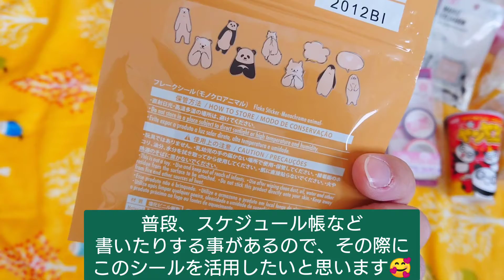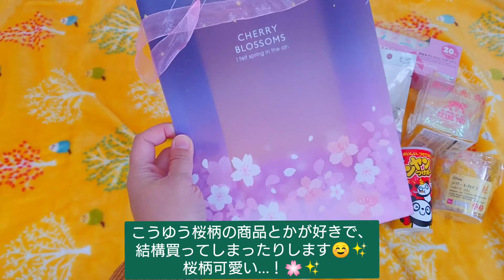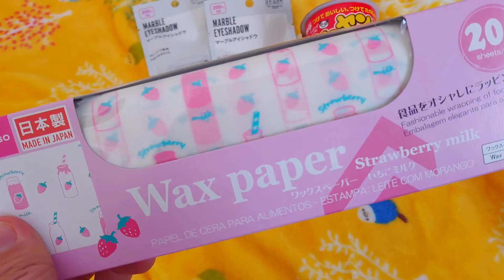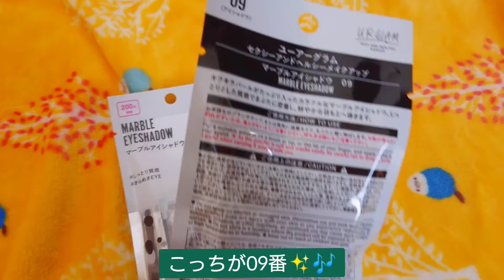【購入品紹介】ダイソーで購入した品々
こんにちは！(*´◡`*)

今回はダイソーで購入した物の紹介動画です♪